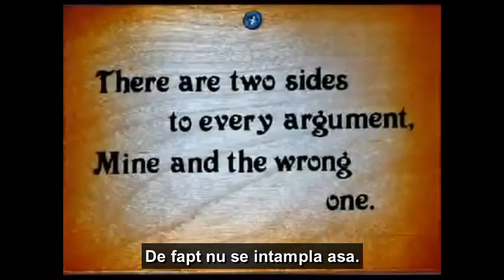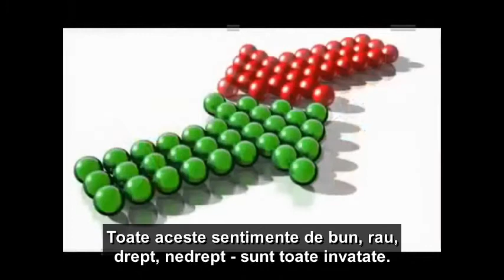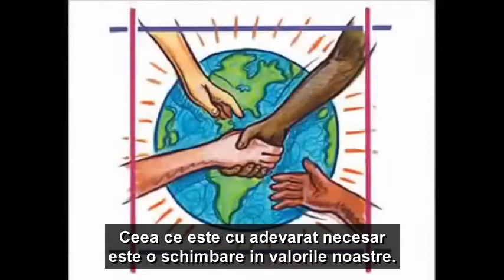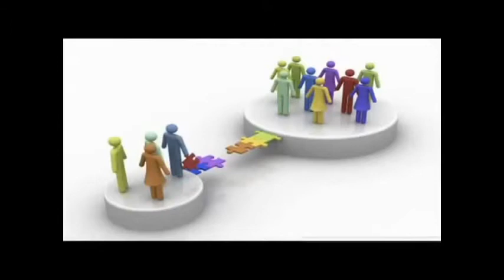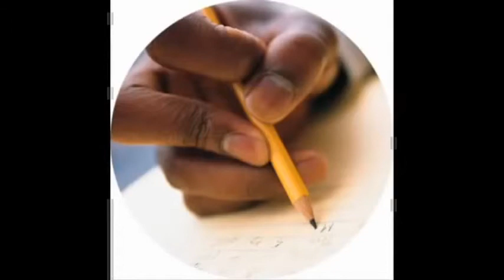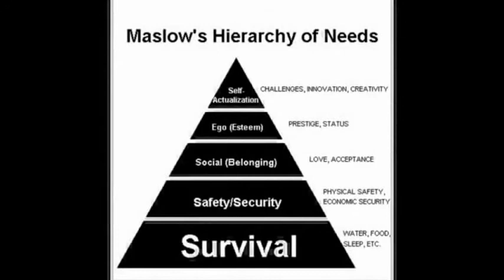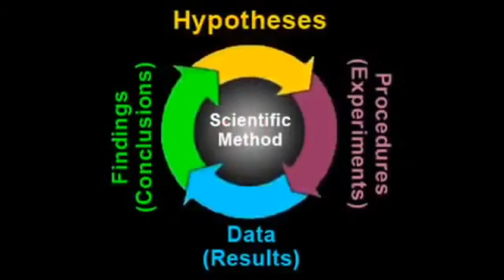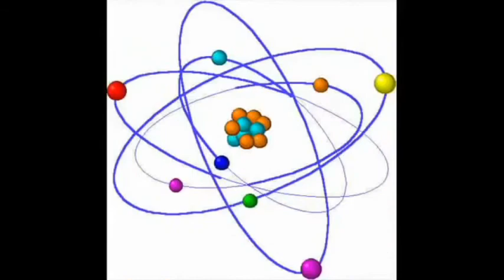Jacque Fresco - problemele valorilor: uciderea lui Bin Laden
Sfarsitul unui terorist nu determina sfarsitul unui sistem de valori compromis.